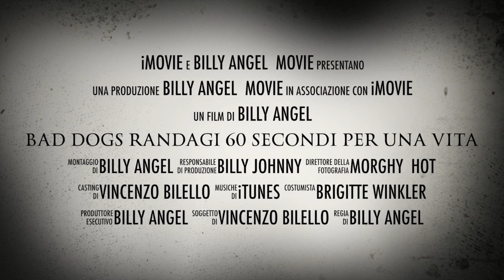AIR SOFT BAD DOGS RANDAGI 60 SECONDI PER UNA VITA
IMMAGINI FORTI NON ADATTO A BAMBINI